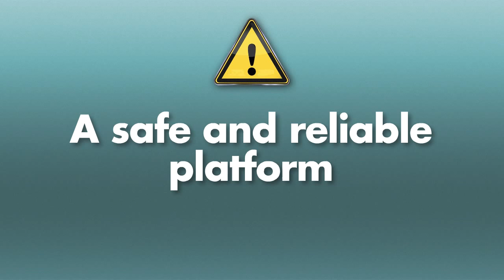Mobility : @way, a new way to traffic management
(English version)